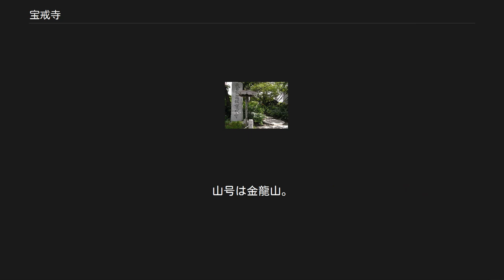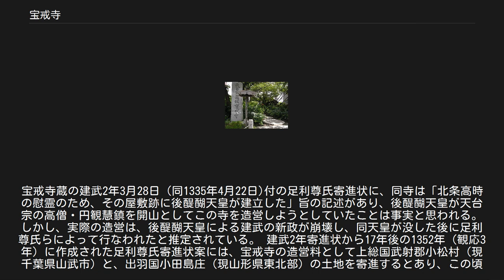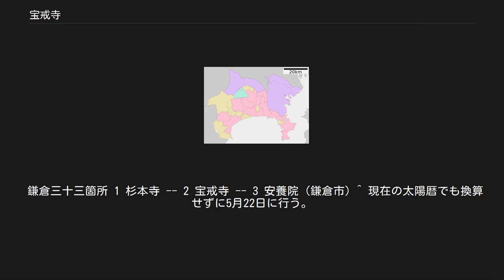宝戒寺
宝戒寺（ほうかいじ）は、神奈川県鎌倉市小町にある天台宗の寺院。
山号は金龍山。
詳名を金龍山釈満院 円頓宝戒寺と称し、本尊は地蔵菩薩。
萩（ハギ）の名所として知られ、「萩の寺」とも呼ばれる。
 宝戒寺は鶴岡八幡宮三の鳥居前の道（横大路）を右に行った突き当りに位置する。
寺域は北条義時以来の歴代の北条得宗家の屋敷地跡と伝える。
 得宗家9代目当主で鎌倉幕府元執権（第14代）の北条高時は、元弘3年5月22日（1333年7月4日）、新田義貞の軍に追い詰められて葛西ヶ谷（かさいがやつ、宝戒寺の裏山）の東勝寺で自害、一族郎党870余名も運命を共にし、鎌倉幕府は滅亡した。
宝戒寺蔵の建武2年3月28日（同1335年4月22日)付の足利尊氏寄進状に、同寺は「北条高時の慰霊のため、その屋敷跡に後醍醐天皇が建立した」旨の記述があり、後醍醐天皇が天台宗の高僧・円観慧鎮を開山としてこの寺を造営しようとしていたことは事実と思われる。しかし、実際の造営は、後醍醐天皇による建武の新政が崩壊し、同天皇が没した後に足利尊氏らによって行なわれたと推定されている。 建武2年寄進状から17年後の1352年（観応3年）に作成された足利尊氏寄進状案には、宝戒寺の造営料として上総国武射郡小松村（現千葉県山武市）と、出羽国小田島庄（現山形県東北部）の土地を寄進するとあり、この頃ようやく宝戒寺の造営が本格化したことがわかる。
「惟賢灌頂授与記」という文書によると、2世住持の惟賢によって灌頂が宝戒寺で初めて行われたのが1354年（文和3年）であり、この頃にようやく寺観が整ったものと思われる。
 鎌倉幕府が滅亡した5月22日に、北条高時の慰霊のために徳崇大権現会（とくそうだいごんげんえ）・大般若経転読会（だいはんにゃてんどくえ）が行われる。
徳崇大権現として祀られている北条高時の御神像を権現堂から本堂に移して、大般若経を転読し、歌舞音曲を奉納する。
大般若経の正式名称は大般若波羅蜜多経といい三蔵法師がインドから持ち帰った600巻に及ぶものである。
 鎌倉三十三箇所 1 杉本寺 -- 2 宝戒寺 -- 3 安養院 (鎌倉市) ^ 現在の太陽暦でも換算せずに5月22日に行う。
^ 『三島由紀夫の総合研究』会報307号（三島由紀夫研究会 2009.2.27）